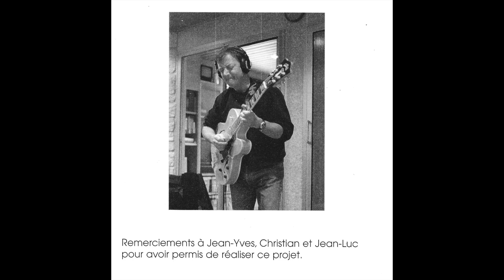Philippe Roux - 27 ,Rue du Chateau d'eau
Philippe Roux , Guitare
Jean Yves Candela , Piano
Christian Pacchiaudi, Basse,Contrebasse
jean Luc Danna , Batterie

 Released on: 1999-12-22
Producer: Philippe Roux
Composer: Edddy Louiss/Philippe Roux